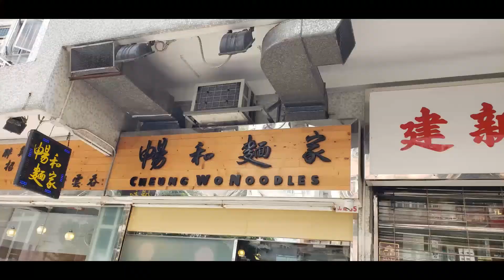點由香港大學站行去暢和麵家 西環 香港小店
暢和麵家-西環
石塘咀石塘咀山道35號兆禧閣D舖